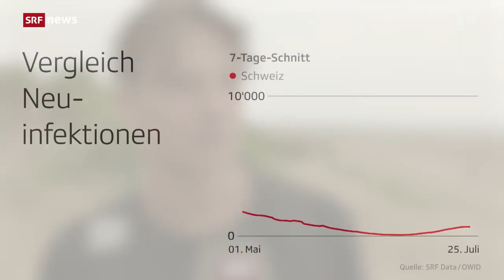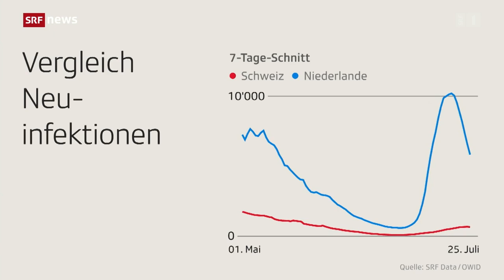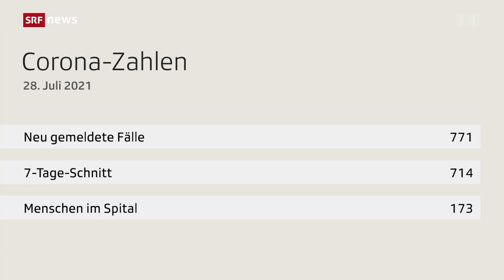Europa im Corona-Vergleich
Briten feiern fallende Corona-Zahlen • Corona-Hotspot Niederlande •  Corona-Fallzahlen Schweiz

Beitrag der Tagesschau-Hauptausgabe des Schweizer Fernsehens vom 28. Juli 2021 um 19:30 Uhr